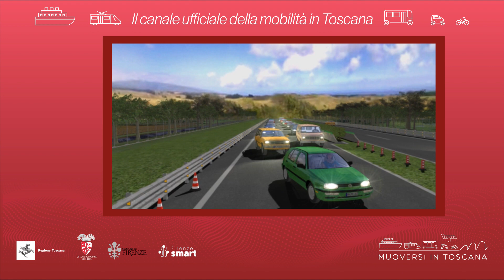Muoversi in Toscana - Edizione delle 11.30 del 29 novembre 2021